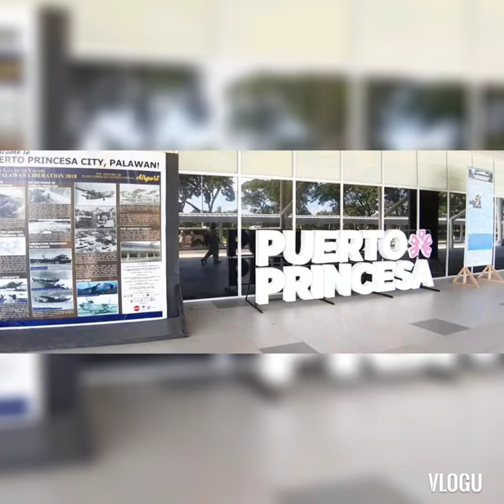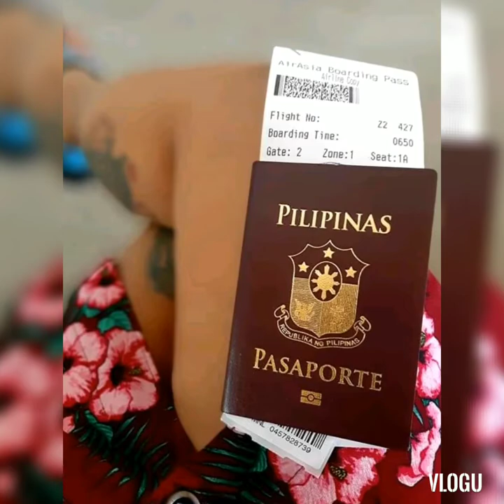PALAWAN TRAVEL MEMORIES 2019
with my co-travel agents 😍

July 2019